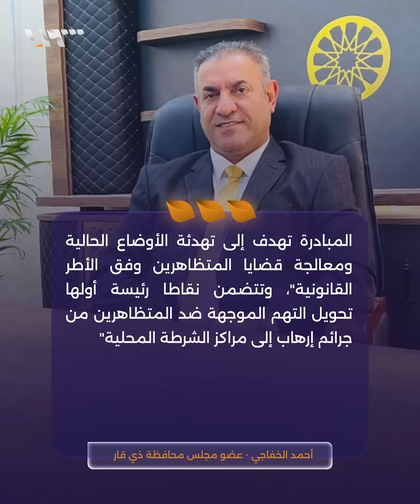مظاهرات عارمة في محافظة ذي قار العراقية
المئات من العراقيين يتظاهرون في مدينة الناصرية جنوبي العراق احتجاجا على مداهمات أمنية نفذتها قوات الشرطة بحق ناشطين بتهمة المشاركة في "احتجاجات تشرين" عام 2019

يمكنكم متابعتنا عبر وسائل التواصل الاجتماعي المختلفة:
فيس بوك: